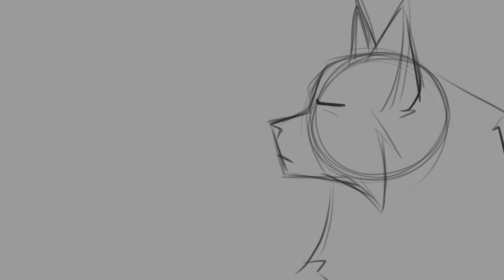Dear Wormwood MAP part WIP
first time doing a 2d lipsync.  This is of my villain charecter, Wheatswept.